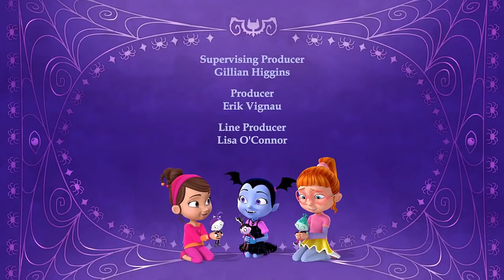Disney Vampirina en español - El Juego de vampi | Disney Junior dibujos animados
Bienvenidos a Trains,dibujos animados para niños! Aqui podreis encontrar Teaser y capitulos de vuestras series y caricaturas  infantiles favoritas! Podreis ver videos Trenes y carros animados.